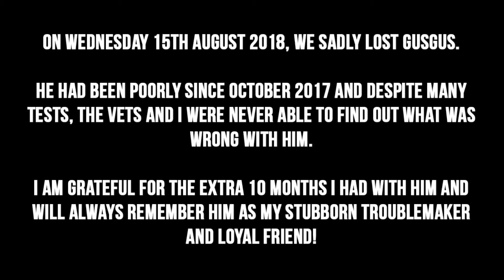Goodbye GusGus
On Wednesday 15th August 2018, we sadly lost GusGus.
He had been poorly since October 2017 and despite many tests, the vets and I were never able to find out what was wrong with him.
I am grateful for the extra 10 months i had with him and will always remember him as my stubborn troublemaker and loyal friend!

Welcome to, or back to, 'The Popcorning Piggies' - Four male guinea pigs from the UK living with Pigmum, Sam. There is GusGus (blonde), Rocky (tricolour), Rolo (brown) and Digger (black). This channel is to share our adventures, funny and cute moments and behind the scenes of our small business, Popcorning Piggy. We'll also be sharing general guinea pig care information to help new owners.

Visit our 'Popcorning Piggy' shop to see our range of items for you and your guinea pig. Greeting cards, stickers, fleece items & healthy treats.